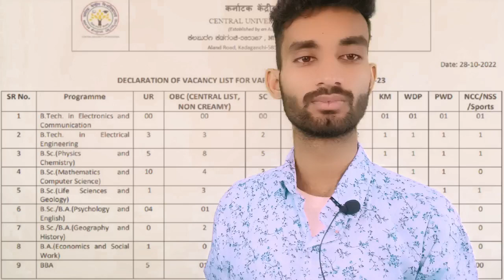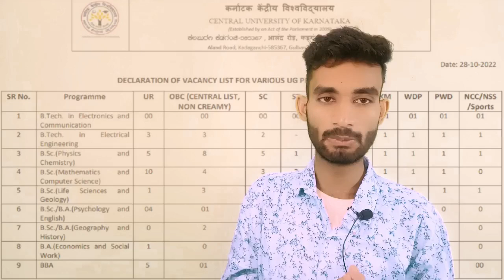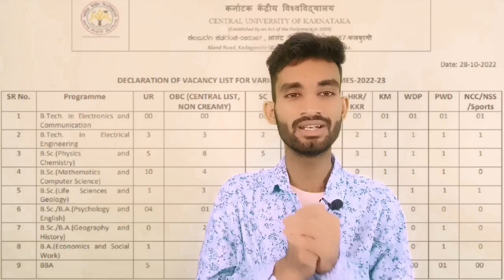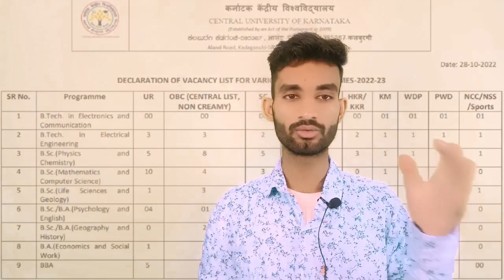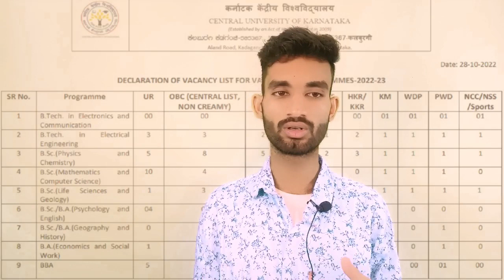Central University of Karnataka Direct Admission Start |Direct Admission In Central University#cuet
" CENTRAL UNIVERSITY OF Karnatka spot admisisons"
" direct admisison in CENTRAL UNIVERSITY OF Karnatka"
" all about direct admisison process in CENTRAL UNIVERSITY OF Karnatka"
" colleges admisisons CENTRAL UNIVERSITY OF Karnatka"
" cuet colleges CENTRAL UNIVERSITY OF Karnatka"
" how to get admisison in CENTRAL UNIVERSITY OF Karnatka"
" spot admisison in CENTRAL UNIVERSITY OF Karnatka"
" colleges CENTRAL UNIVERSITY OF Karnatka"
" central university common entrance test"
CENTRAL UNIVERSITY OF Karnatka low score admisisons"
'CENTRAL UNIVERSITY OF Karnatka admisisons"
' merit list in CENTRAL UNIVERSITY OF Karnatka"
" admission list in CENTRAL UNIVERSITY OF Karnatka"
" best cuet colleges CENTRAL UNIVERSITY OF Karnatka"
" CENTRAL UNIVERSITY OF Karnatka"
" CENTRAL UNIVERSITY OF Karnatka admission process "
" CENTRAL UNIVERSITY OF Karnatka admissions"

Central University of Karnataka Direct Admission Start |Direct Admission In Central University#cuet " Best Courses And Top Colleges"